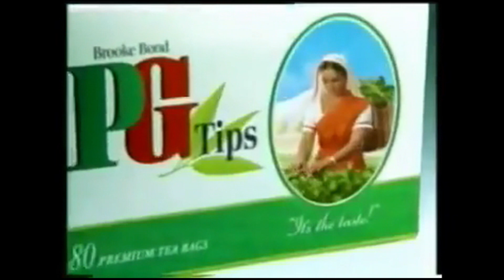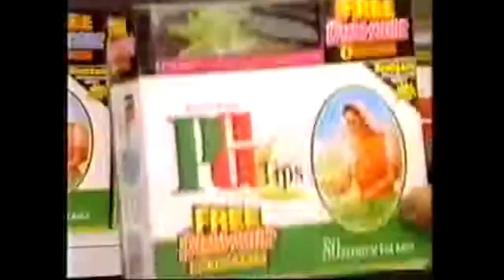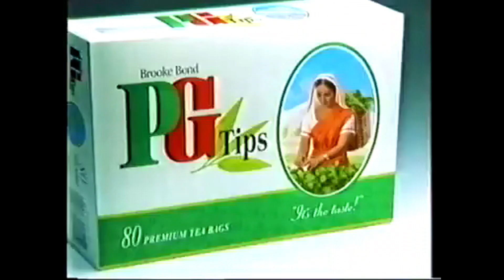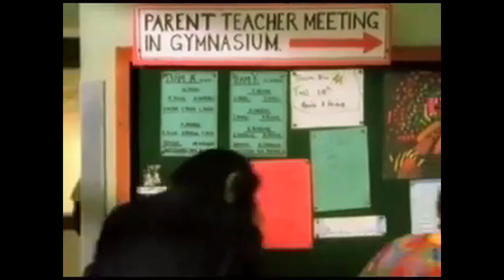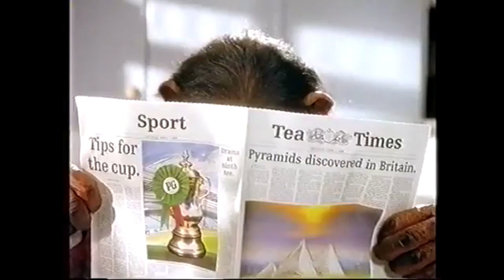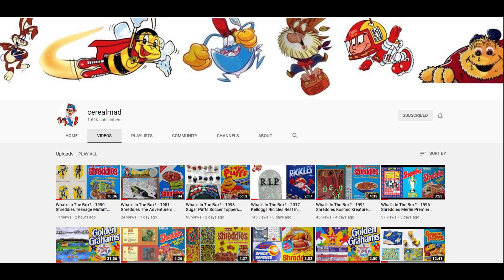(1990s-00s) PG Tips Chimp Tipps Tea Advert Compilation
Whilst the use of Chimps in adverts would be frowned upon nowadays, in their time these were really clever and much loved.  Brooke Bond later renamed their Tea PG Tips and used the Chimpanzees for over 40 years.   These were promoted during Childrens and primetime TV Adverts in the Ad breaks along with kids comics.

So for those of you who look back in the past with fond memories of Yesteryear and recall mascots  then this is for you.